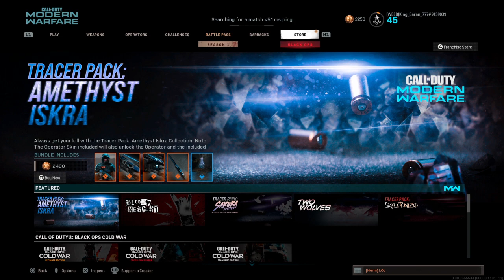Call of Duty®: Modern Warfare®_20210223014003